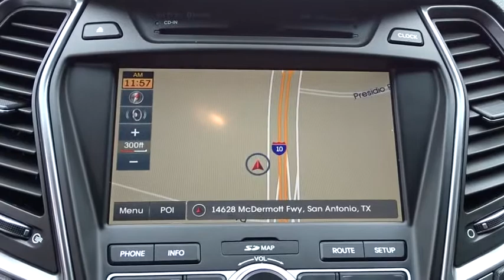2014 Hyundai Santa Fe San Antonio, Austin, Houston, Boerne, Dallas, TX H180483A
2014 Hyundai Santa Fe
2014 Hyundai Santa Fe Limited - Stock#: H180483A - VIN#: KM8SR4HFXEU086170

Gunn Honda
14610 IH-10 W

Limited Edition, Navigation, 3rd Row Seating, Back Up Camera, Bluetooth, Alloy Wheels, Leather Interior, What A Price!